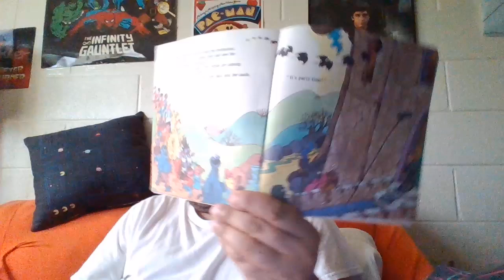unboxing episode 734